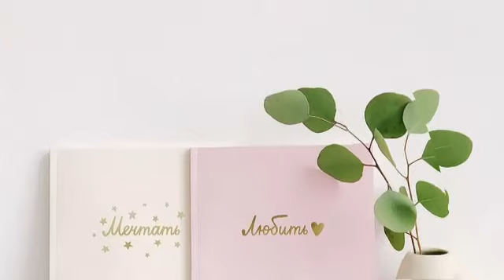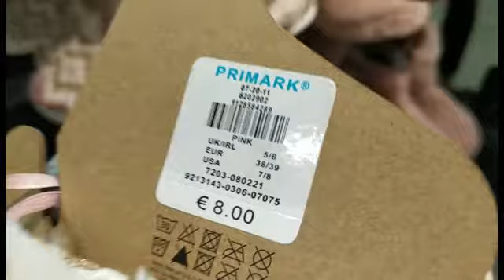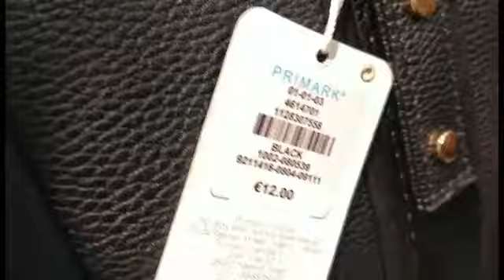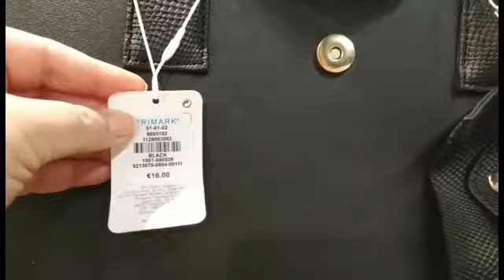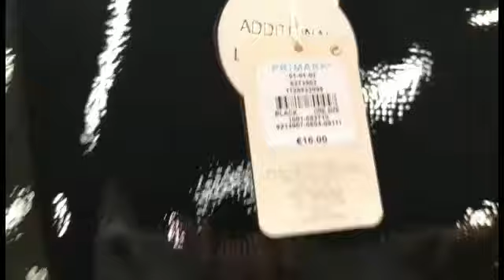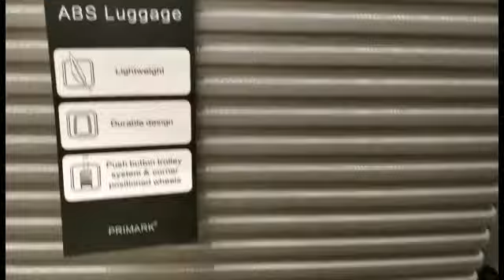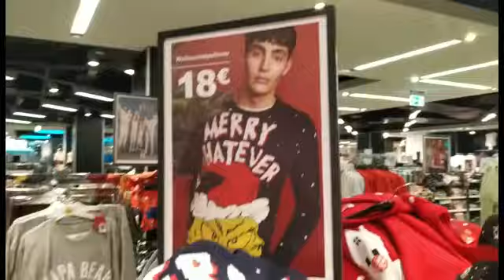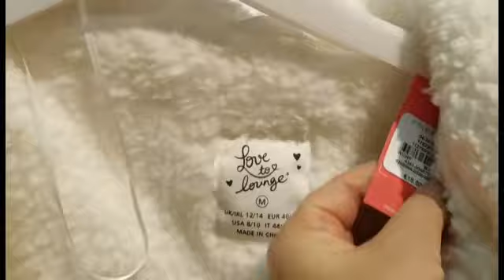Quoi de neuf chez Primark décembre 2019😍❤️🌹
برايمارك ديسمبر 2019👍💖